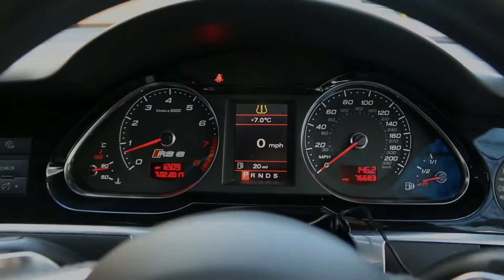AUDI RS6 AVANT | QUATTRO 735BHP | RW Motor Company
£28,925

ENGINE SIZE: 5.0L
MILEAGE: 76,684
REGISTERED: 2009 (09)
TRANSMISSION: AUTOMATIC
FUEL TYPE: PETROL
BODY TYPE: ESTATE
COLOUR: GREY

more information can be found on our website;

Filmed and edited by Supercarcopilot.